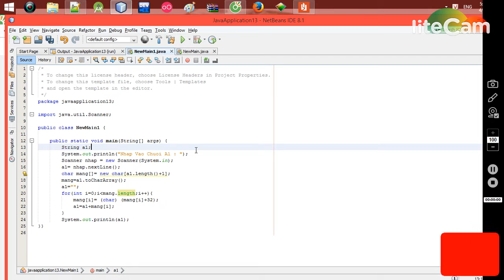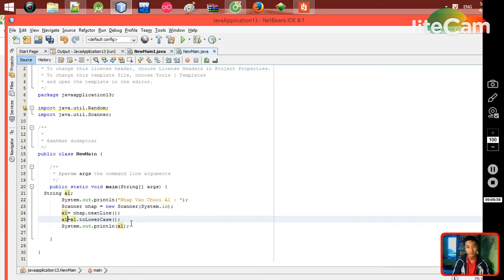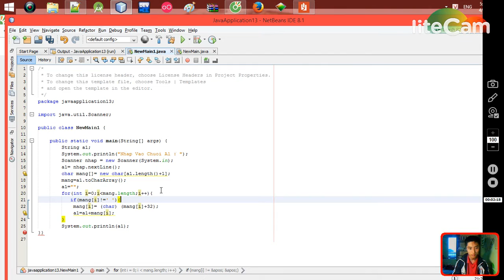Java - Chuyển Chuỗi Về Chữ Thường